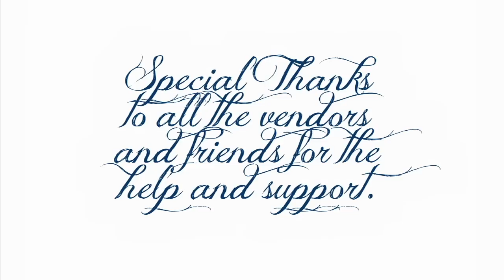Peacock Wedding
Highlights from a styled wedding shoot.